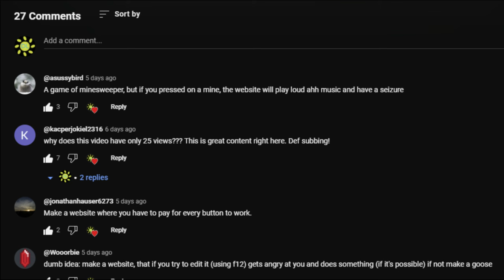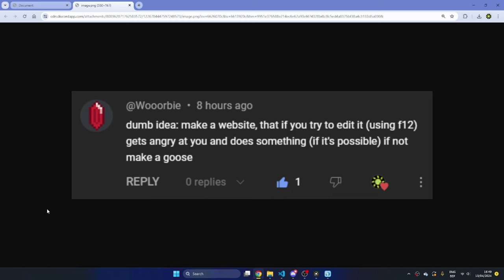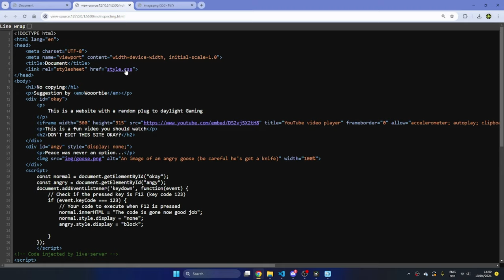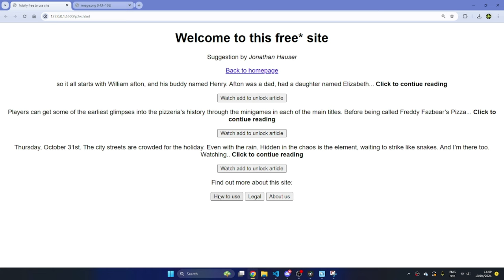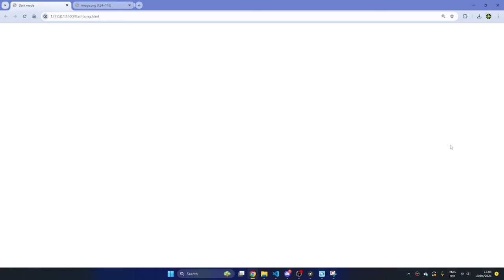I made more of your dumb site ideas...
In this video I've coded more of your dumb site ideas. From a moving log in button that you have to chase with your cursor, to a website that flashbangs you.

LINKS:
Github: